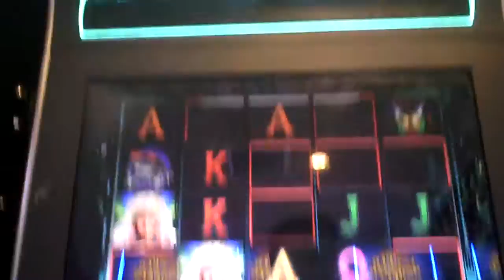Black Orchid Slot Machine Bonus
ninety nine cent bet